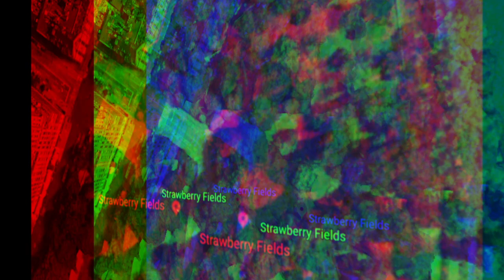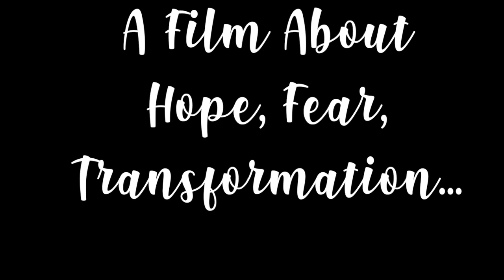Teaser reel for "On the Path to Strawberry Fields"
"On the Path to Strawberry Fields" is a documentary film by Michael Wayne that you can watch for free for a limited time It is a film about hope, fear, transformation...and creating a peaceful revolution.

In our crazy, turbulent times, in which fear and greed seems to be the prevailing force, "On the Path to Strawberry Fields" counters that by shining a light on the hopeful and transformative path forward that can help guide us to a more peaceful, positive, sustainable, enlightened and holistic future, and in the process, usher in a new paradigm and make for a peaceful revolution.